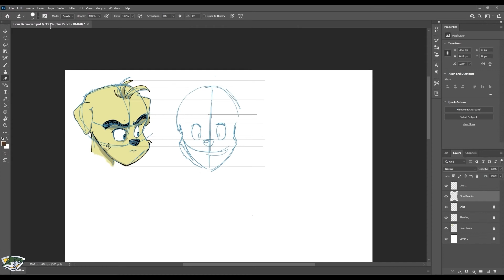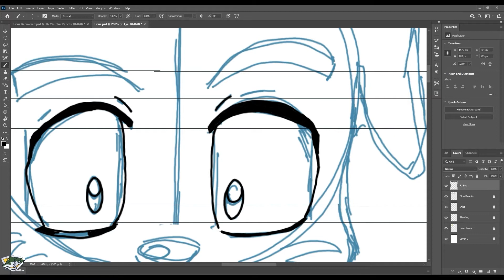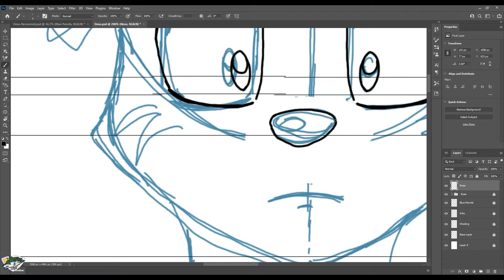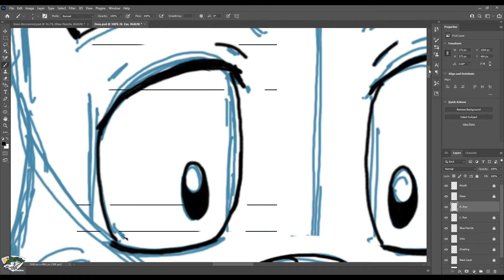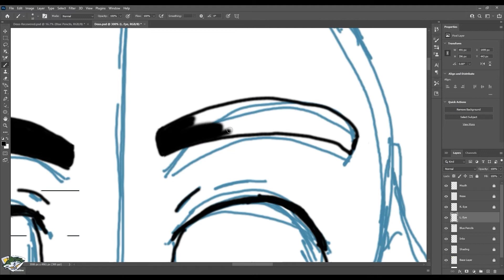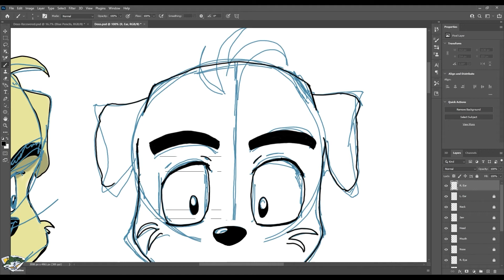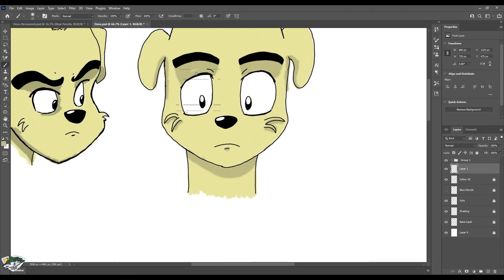Deus Machinus Concept Art Production Video 20/06/2021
Hi Folks,
How's it goin'?
Here's my first production video. I don't use my Huion tablet or Photoshop nearly as much as I should.
This one features a character of my own called Deus Machinus, I do draw the odd pic of him now and again, so, I thought I'd have a go at making him into a Live2d Cubism Avatar.

This is my first attempt, so be cool! lol

MCC-DESTROYER.

Oh, all credits for the audio tracks go to the artists/owners.  They're both from the Double Dragon Neon game here:

Not sure if it's still available on PSN.